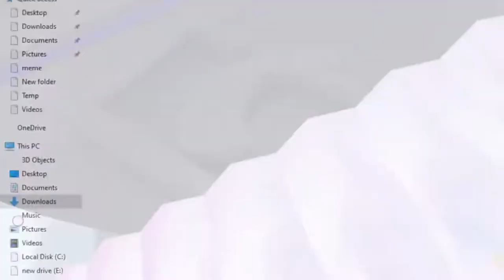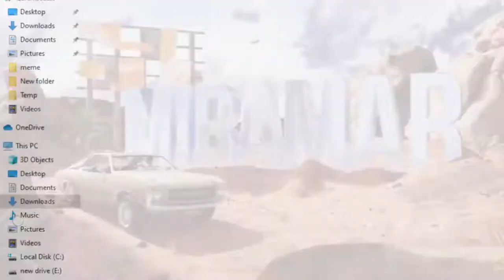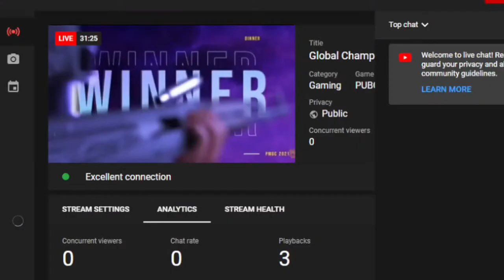Global Championship 2021 | Grand Finals Day 1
The BEST TEAMS from around the world will fight for the $6,000,000 PRIZE POOL on Jan. 21st, 22nd and 23rd in Grand Finals of the Global Championships! 🎉

🗓️  Grand Finals Schedule: 21 Jan - 23 Jan, 16:30 IST

Participating Teams:

East: DWG KIA, D’Xavier, Stalwart Esports, NV, Nigma Galaxy, The Infinity, SIXTWOEIGHT, Team Secret, 4Rivals

West: KAOS Next Ruya, Natus Vincere, Furious Gaming, ALPHA7, S2G Esports, 1907 Fenerbahçe

Invitation: GodLike Esports

🛫 Today's Map Order: Erangel, Miramar, Sanhok, Erangel, Miramar, Erangel 🛬

💰 Prize Pool Breakdown:
Finals: 🥇1st - $1,500,000 🥈2nd - $600,000 🥉3rd - $300,000